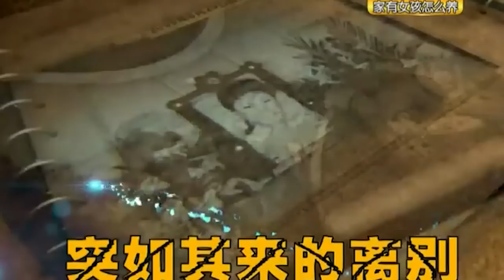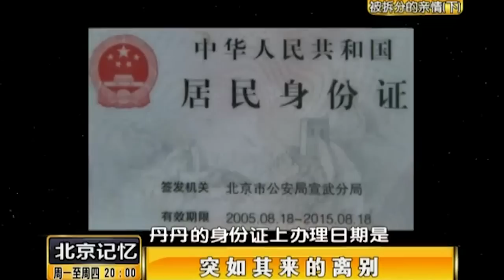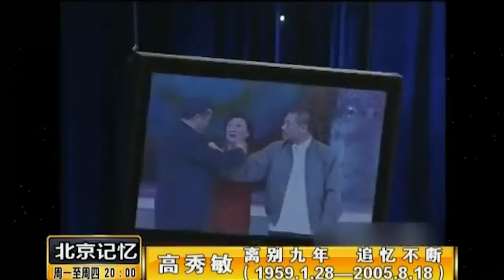“小品女王”高秀敏葬礼现场曝光!和她同居14年的何庆魁揭露她去世真相:全都是因为一个谎【明星记忆】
◆◆更多优质内容持续更新中◆◆